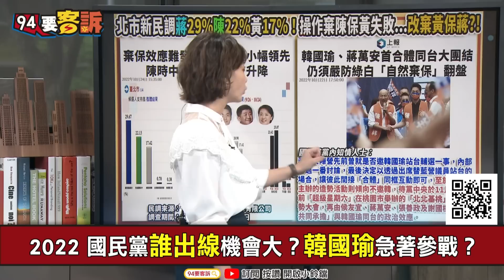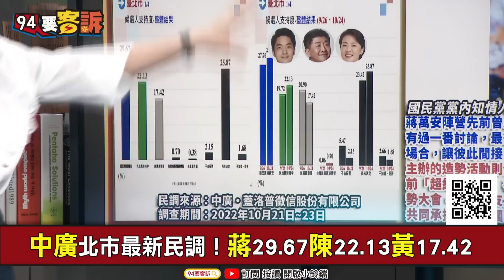【94要客訴】戰鬥藍北市最新民調！蔣29.67陳22.13黃17.42！王時齊：陳時中33%棄不掉！想撈回被黃搶走的韓粉票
主持人：楊琇晶｜資深媒體人 王時齊

中廣北市最新民調！蔣29.67陳22.13黃17.42
操作棄陳保黃失敗？陳時中35%鐵票難撼動！
棄黃保蔣難發酵？黃珊珊支持度17.42%未崩盤
蔣贏陳不到7%隨時翻盤？趙少康：10%才安全
回歸藍綠對決？黃珊珊民調落後蔣陳超過5%
北北基桃選情連動！侯友宜急喊團結背後...

友邦連結區